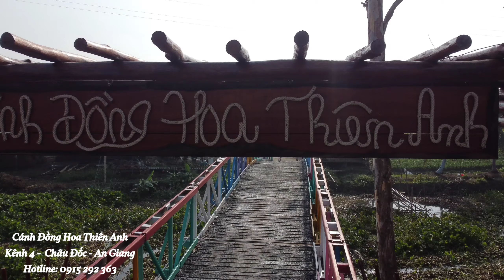Cánh Đồng Hoa Thiên Anh | Nghia TV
Mùa Hướng Dương nè các bạn ơi! 😁